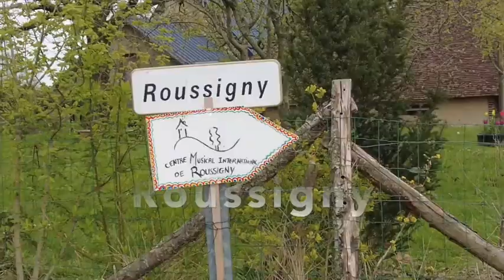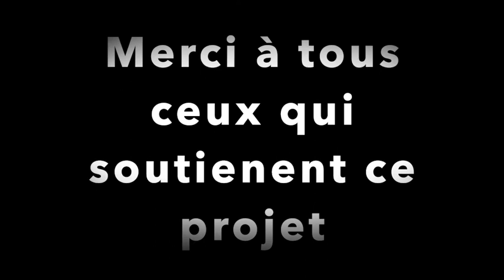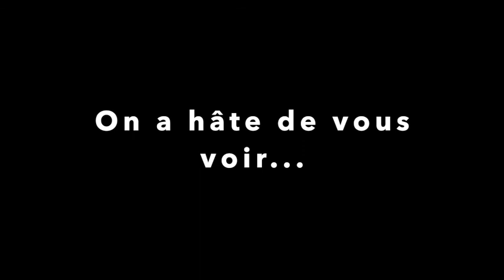1er Festival International de la Chanson Francophone à St Ulphace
Venez nous rejoindre pour cette fête de la chanson !